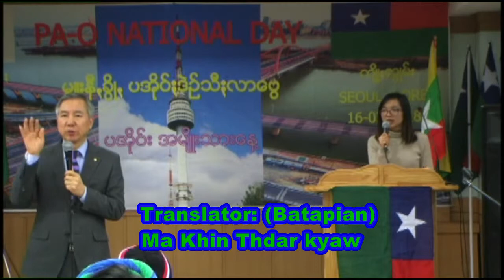ကုိရီးယားႏုိင္ငံသား 송대표 ကေနျဖင့္ ျမန္မာလူမ်ဳိးမ်ားအတြက္ သိေကာင္းစရာတခ်ဳိ႕။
How to live in Korea by 송대표님 Song Taephyunim!